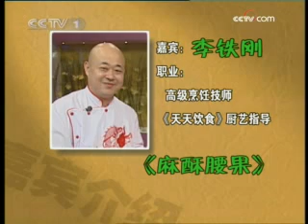天天饮食 [天天饮食] 麻酥腰果 2008-09-16